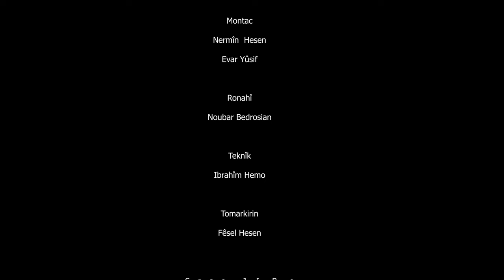Konsêrta Mêlodiyên_Payîzê_2_koma Yekpar_GELERÎ_SÎdar Ibrahîm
G E L E R Î
K     O     M     A
Y  e  k  p  a  r

Gotin û Awaz
Gelerê

Sitranbêj
Sîdar Ibrahîm

Tembûr
Diyar Osman

Bilûr û Duduk
Kawa Kalê

Piyano
Ehmed Îmadî
Hesen Hesen

Ritim
Emar Ibrahîm

Erbane
Lîlav Ibrahîm
Viyan Ibrahîm

Gîtar
Firîşte Efrîn

Çêlo
Diyar Ibrahîm

Kamîra
Beşar Mihemed
Ciwan Hac Xelîl
Siyamend El Misto
Aya Silêman

Montac
Nermîn  Hesen
Evar Yûsif

Ronahî
Noubar Bedrosian

Teknîk
Ibrahîm Hemo

Tomarkirin
Fêsel Hesen

Mîdas Ebdullah

Derhênerê
Beyar Dîno

S   p   a   s       J    I     B     o

Dilyar Osê
Navenda Mihemed Şêxo Ya Çand û Huner
Erşîfa Tev Çand
Ragihandina Giştî
Asayîşa Rojava